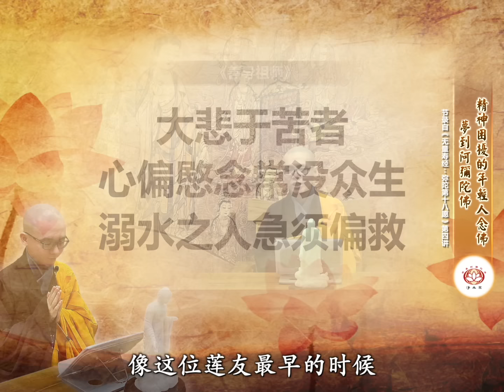【同步】净土宗网络念佛【第1607天】+ 开示视频《念佛解扰》 11-08-2024 Online Recitation Session（晚上8pm-9pm (GMT+8))【打开CC字幕】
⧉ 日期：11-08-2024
⧉ 时间：8pm
⧉ 开示主题：念佛解扰